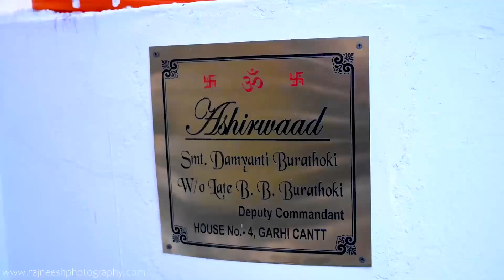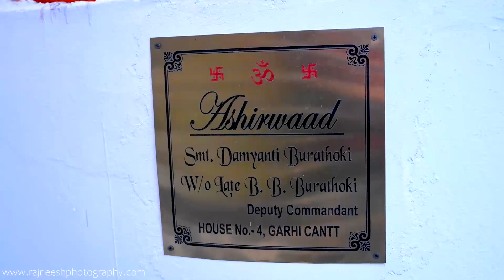Wedding highlight of Soumya & Rohit | Cinematic wedding video - Nepali/Gorkhali wedding in dehradun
We, Rajneesh Photography shot this video at  Dehradun on June 2023.

Equipment used - Camera Nikon z6ii + DJI Ronin SC pro gimbal